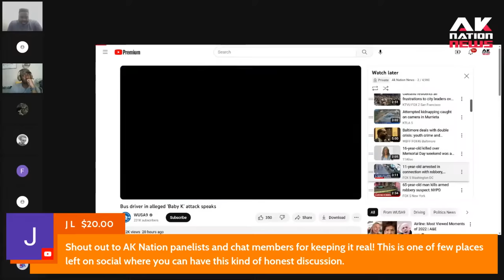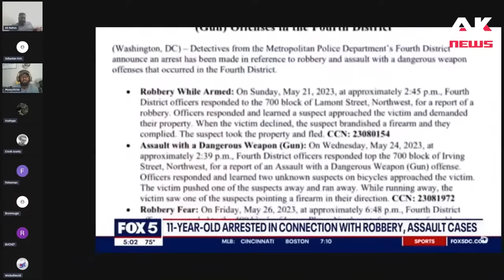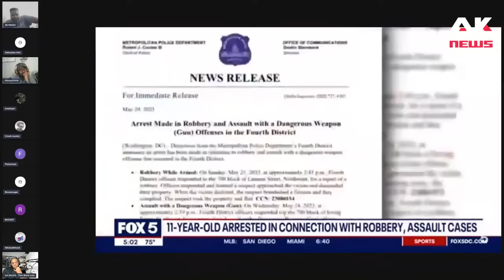Eleven-year olds not white supremacists are terrorizing the black people of your city Joe Biden.